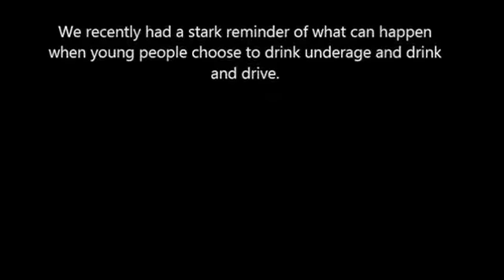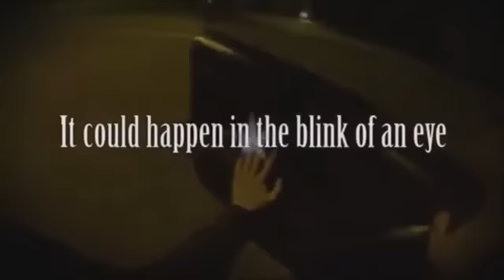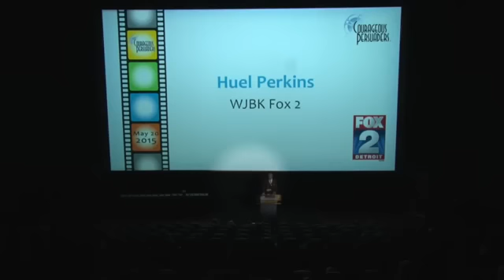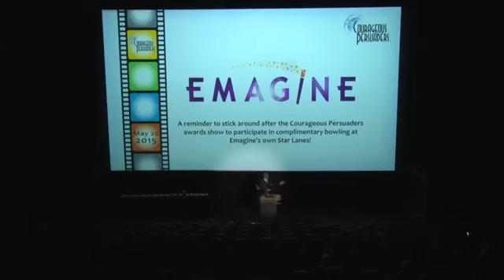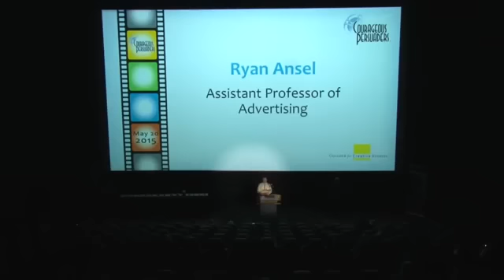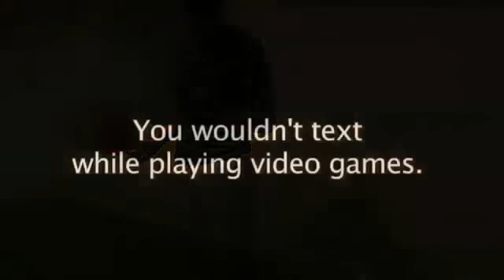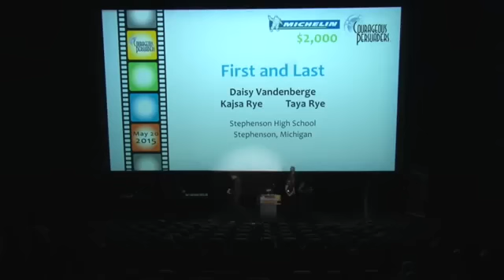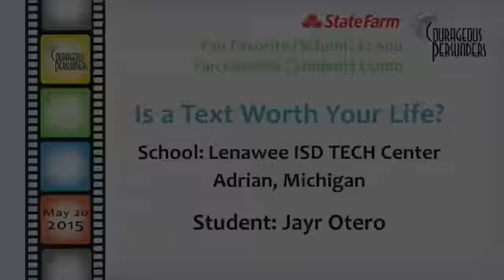Courageous Persuaders 2015